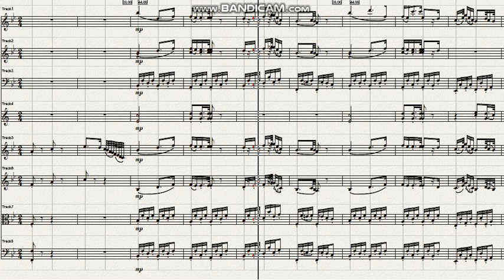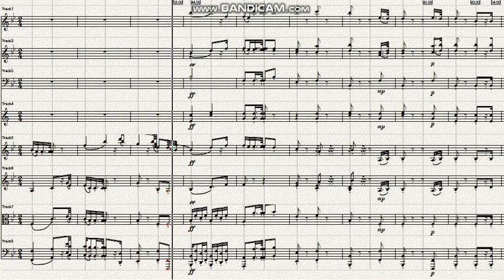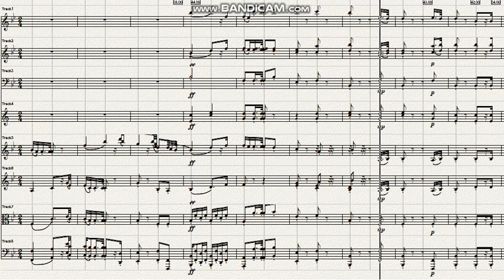Haydn Symphony No 74 in Eb Major 2nd mov Adagio cantabile Ver 2